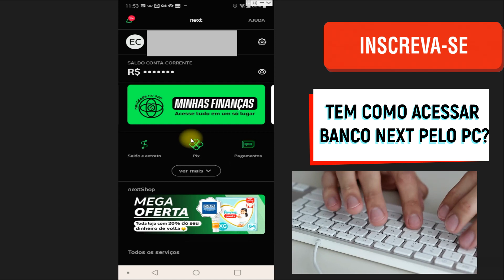Tem como acessar conta do banco next pelo pc?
Nesse vídeo você saberá  se tem como acessar conta do banco next pelo pc. Portanto, se você precisa acessar a conta banco next pelo pc assista ao vídeo e descubra se você pode entrar na conta do banco next pelo computador.